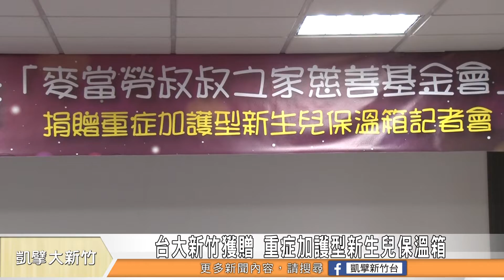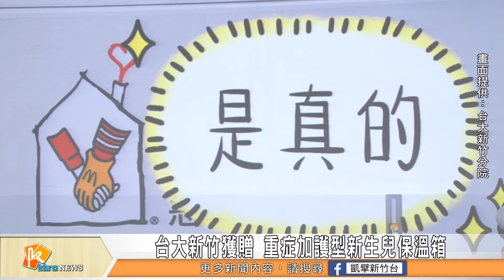台大新竹獲贈 重症加護型新生兒保溫箱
臺大醫院新竹分院在聖誕節這一天收到大禮，「麥當勞叔叔之家慈善基金會」送來一台重症加護型新生兒保溫箱，守護大新竹地區早產兒，呵護小寶寶們健康長大。